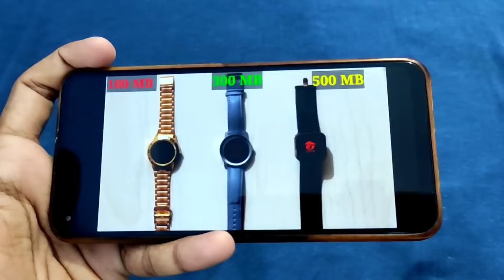POWER OF GAMING WATCH😱⚡ || this video create for your entertainment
Hi...Friends 👋👋
       This video is only for YourEntertainment

Important Notice
This Channel Owner is Dsc Rahul24
This Channel Video Created 3 Categories
1/ Entertainment.
2/ Comedy
3/ gaming
This channel video language is Hindi or bangali

☞To follow our personal account ☜
tags.

# gaming_watch
thanks
new free fire allu arjun comedy video bengali
pushpa comedy
pushpa movie
free fire banned
free fure unban confirm
ff max
free fire max ban
government ban ff
subashree comedy
free fire tik tok
bangladeshi video
dsc rahul24